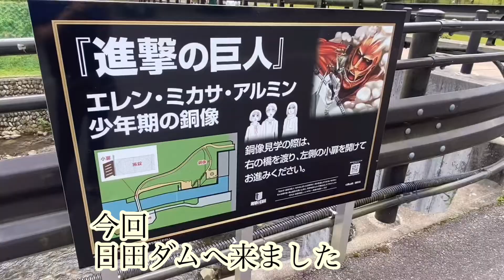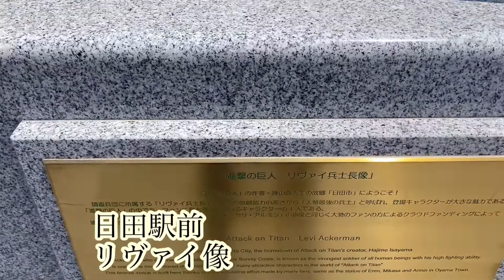【日田市】鳴海、進撃の巨人銅像巡りをする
アルミン、ミカサ、エレンの銅像がある大山ダム
〒877-0201 大分県日田市大山町西大山２９９１
リヴァイの銅像がある日田駅
〒877-0013 大分県日田市元町１１